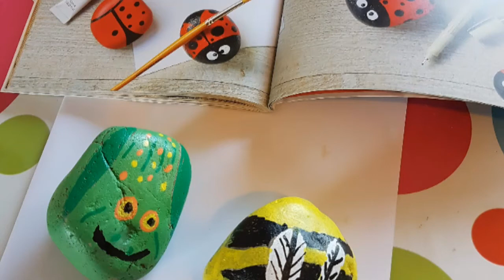Stephen's rock painting.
Hi my name is Stephen, I have autism with communication and social interaction issues.

This page is for me to express myself through my art work and other activities.  I hope you see a part of me in my creations.

Abusive comments and personal attacks will be deleted and the author blocked without notice.

My family helps me managing this page at all times.